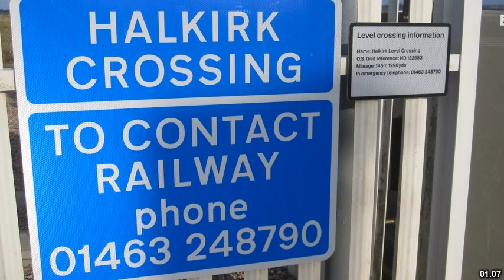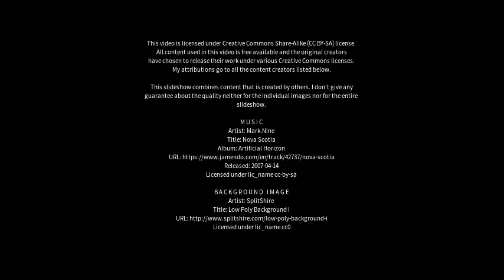Best places to visit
Best places to visit - Halkirk (United Kingdom) Best places to visit - Slideshows from all over the world - City trips, nature pictures, etc.